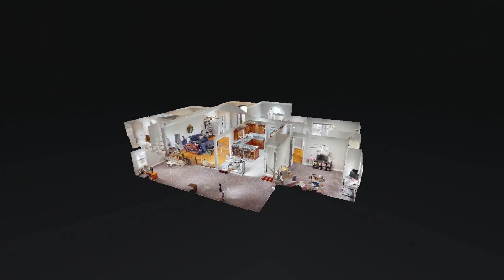2446 Elk Creek Rd Taylorsville KY 40071 — Ann Reeder West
2446 Elk Creek Rd Taylorsville KY 40071 - Ann Reeder-West

Ann Reeder-West

Anns' enthusiastic, can-do attitude and caring nature is ideal for identifying each client's desires and skillfully guiding them to fulfill their real estate goals. A native of Illinois she and her husband Wayne moved to the Greater Louisville area in 2016. She understands how challenging relocation can be, and how important it is to find just the right agent to guide you through the process of buying or selling your home. Attention to detail, negotiation and building warm trusted relationships are a few of the skills that she brings to the table. She is excited to work for you and make your home transition as smooth as possible.

2446 Elk Creek Rd Taylorsville KY 40071 - Ann Reeder-West

2446 Elk Creek Rd Taylorsville KY 40071 - Ann Reeder-West